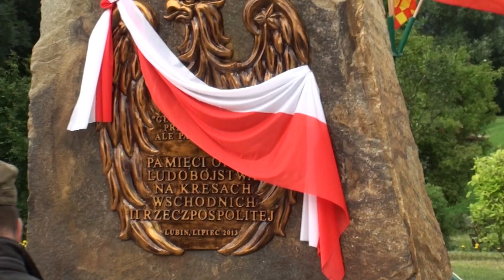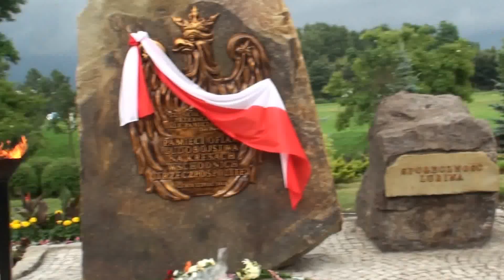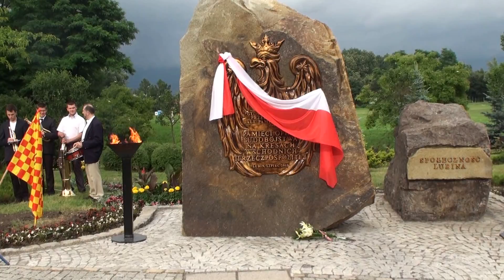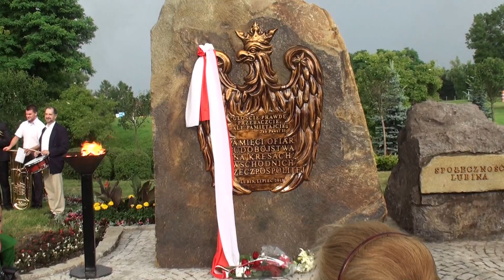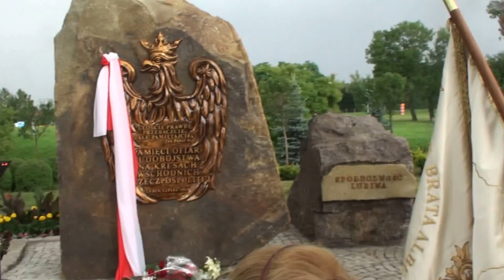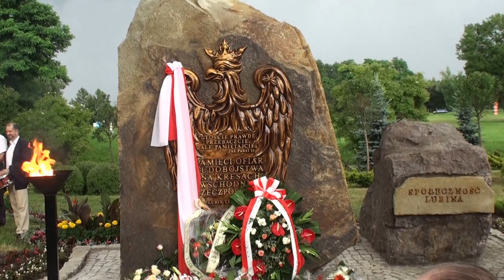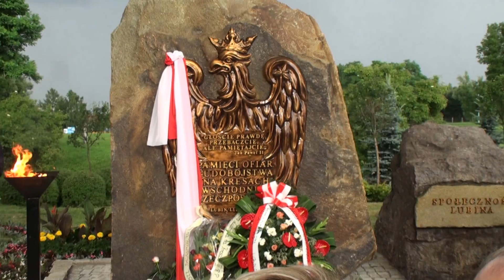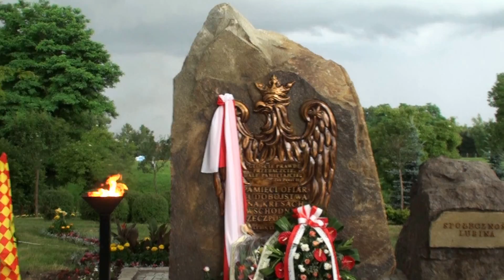70 - Rocznica zbrodni wołyńskiej w Lubinie 12.07. 2013. 2/2.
70 - Rocznica zbrodni wołyńskiej w Lubinie 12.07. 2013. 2/2.